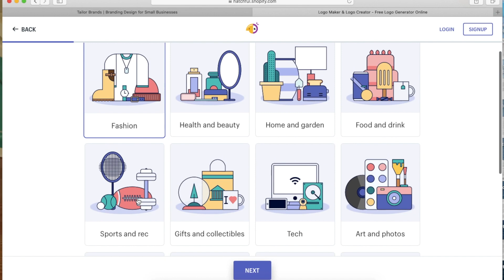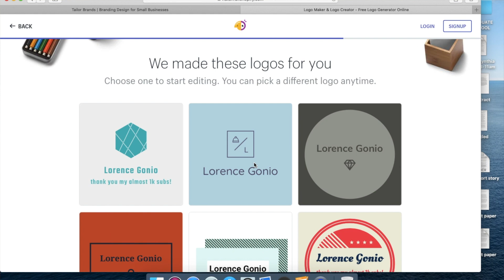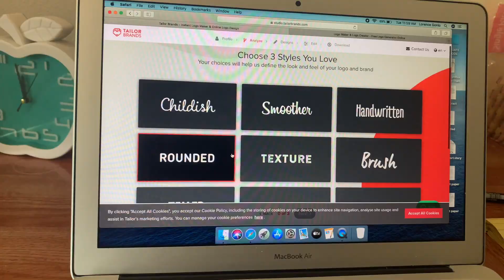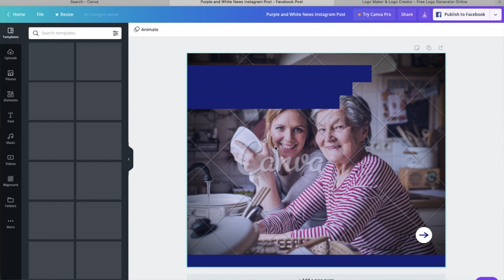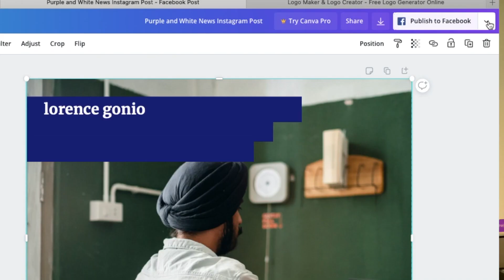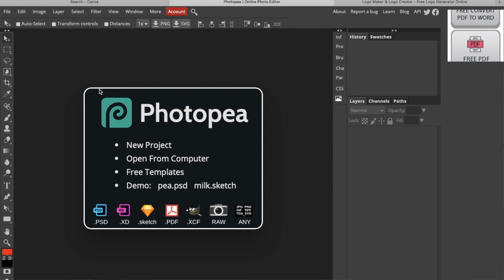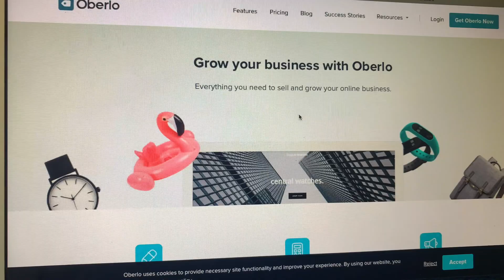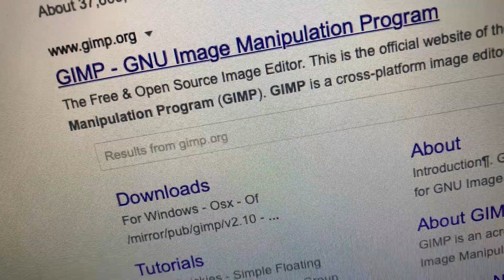DON'T START BUSINESS WITHOUT THESE FREE TOOLS! / Learn Anything Ep3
Hi Guys! Check out how I make Cool Logos and Marketing Materials to start your online business.